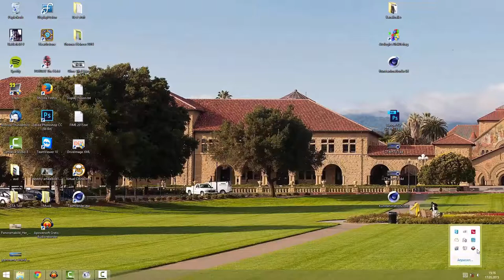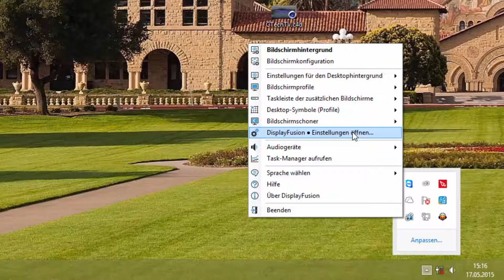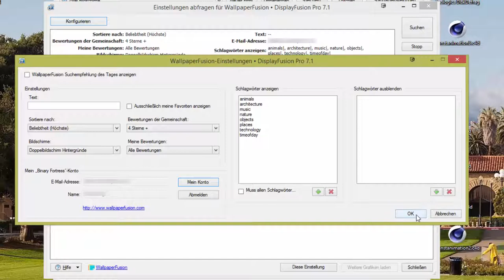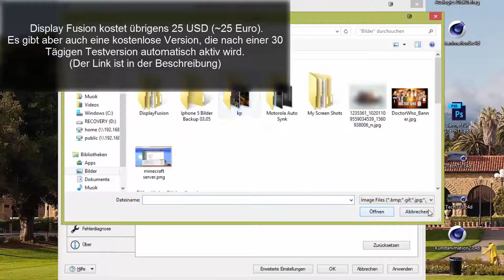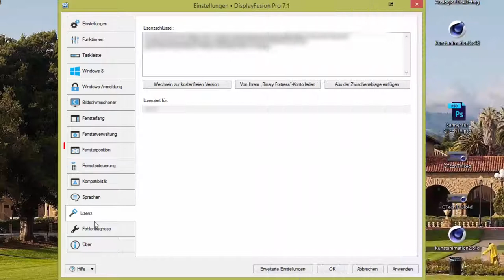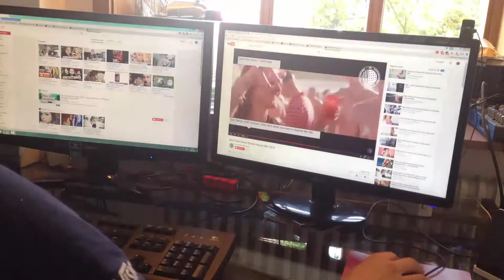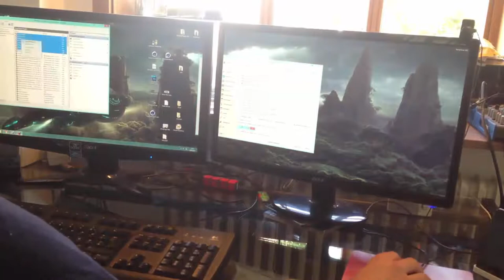Display Fusion Review und Verlosung | Bildschirmschoner auf zwei Bildschirme | Windows | German | HD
Social Media!